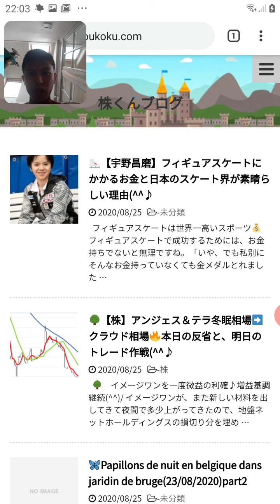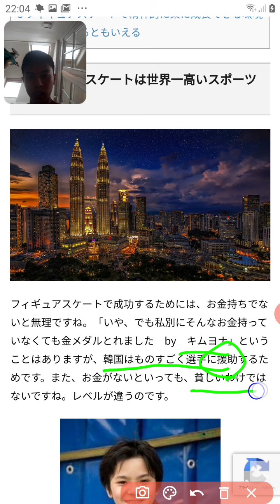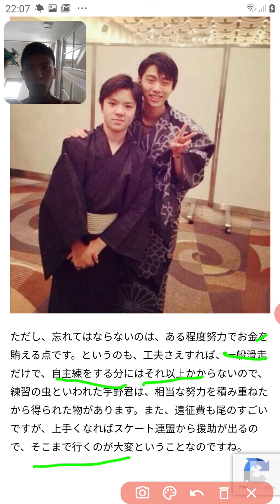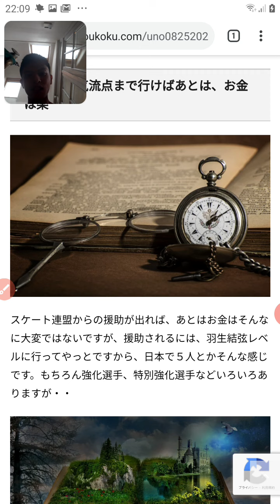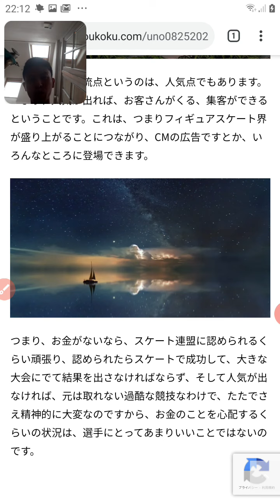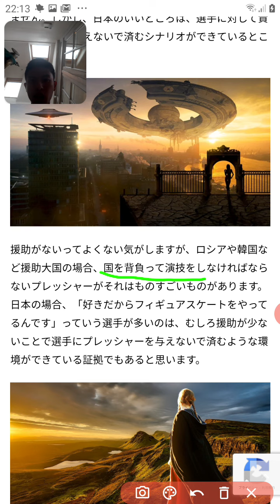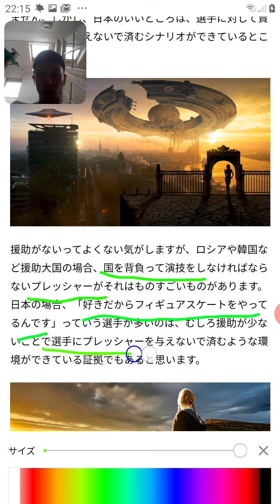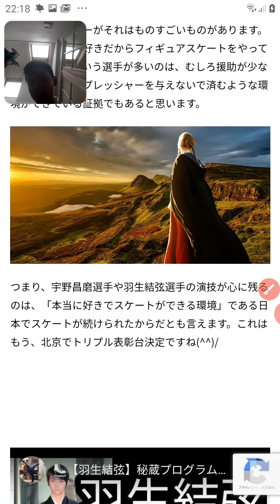⛸️【羽生結弦】【宇野昌磨】成功できた理由とお金、日本スケート界の素晴らしさ😘